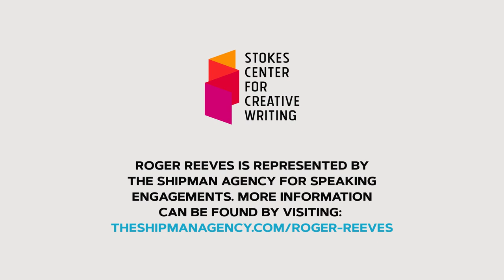A Poetry Reading with Roger Reeves from "Best Barbarian"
The Stokes Center for Creative Writing at the University of South Alabama is pleased to share a reading by Roger Reeves. Roger Reeves is the author of "Best Barbarian" (W.W. Norton & Co., 2022), which Tracy K. Smith called “a revelation and a form of reparation,” and "King Me" (Copper Canyon Press, 2013), a Library Journal  Best Poetry Book of the year, and winner of the Larry Levis Reading Prize, the PEN/Oakland Josephine Miles Literary Award, and a John C. Zacharis First Book Award. His poems have appeared in journals such as "Poetry," "Ploughshares," "American Poetry Review," "Boston Review," and "Tin House," among others. He was awarded a 2013 NEA Fellowship, Ruth Lilly Fellowship by the Poetry Foundation in 2008, a Hodder Fellowship from Princeton University, two Bread Loaf Scholarships, an Alberta H. Walker Scholarship from the Provincetown Fine Arts Work Center, two Cave Canem Fellowships, and a Whiting Award.